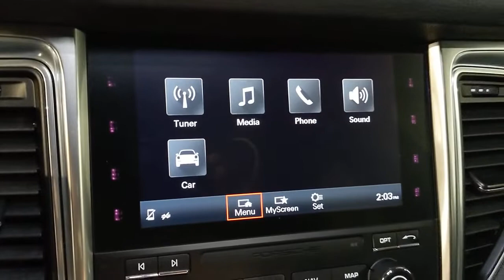2018 Porsche Macan San Francisco, Bay Area, Peninsula, East Bay, South Bay, CA 2992A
Black Used 2018 Porsche Macan available in San Francisco at
2018 Porsche Macan 4DR SUV AWD - Stock#: 2992A - VIN#: WP1AA2A50JLB16062